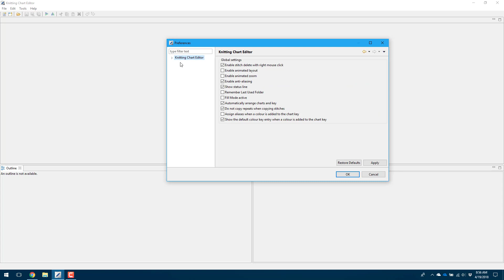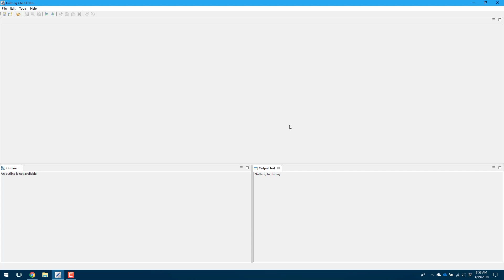Setting Up a Namespace in Stitchmastery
You purchased and installed Stitchmastery. Now you want to start customizing your stitch libraries, but you're not sure where to start. Setting up your Namespace is a prerequisite to being able to create stitch libraries, stylesheets, text templates, and appearance templates. Watch this quick 2-minute video to learn how!